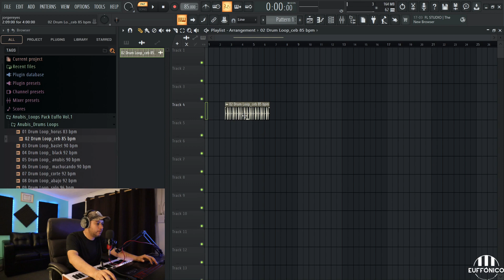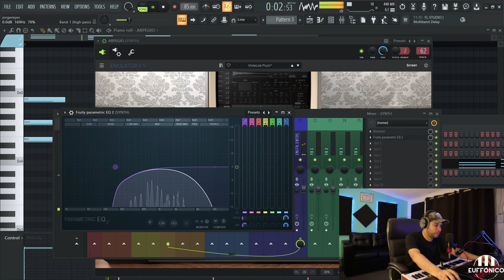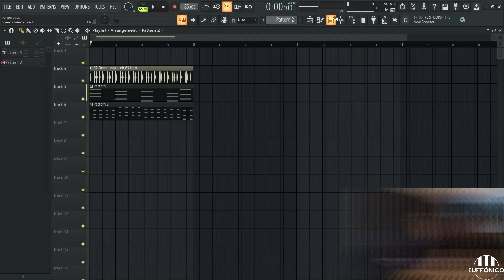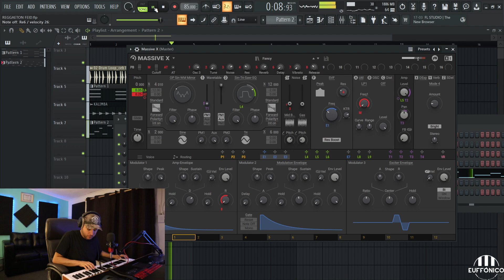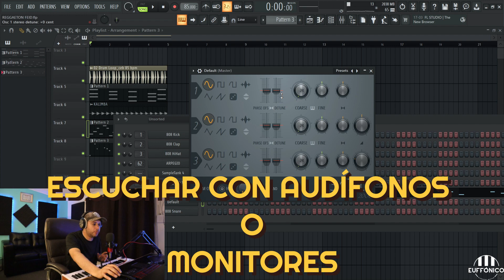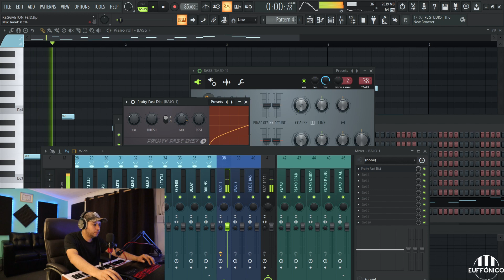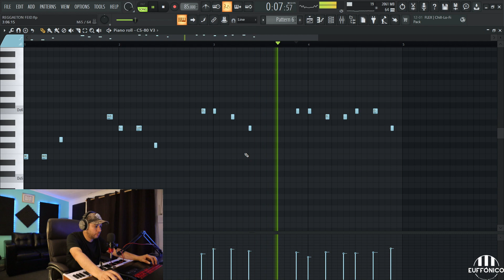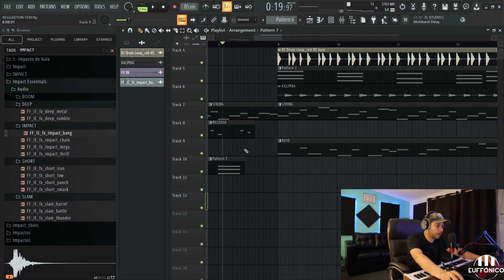REGGAETON ROMANTICO en FL STUDIO 21 !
🎧MI CANAL DE BEATS : @beatseuffonico